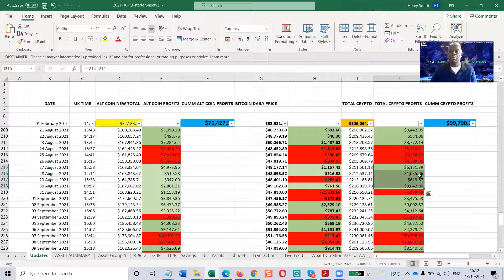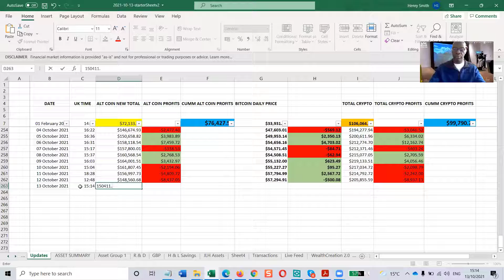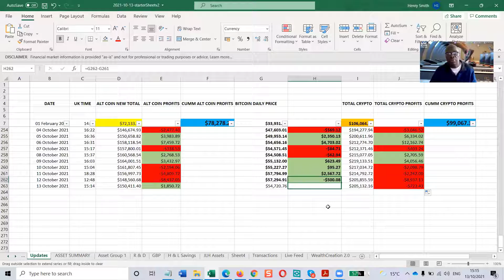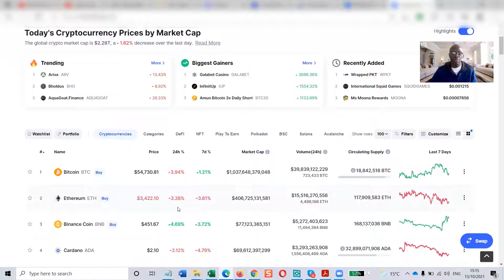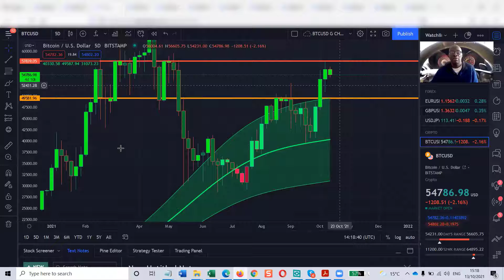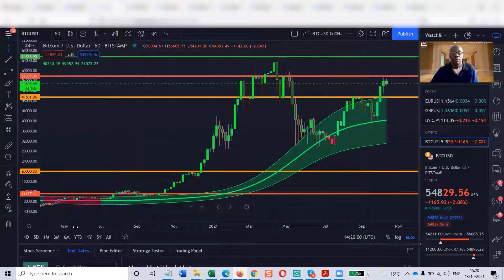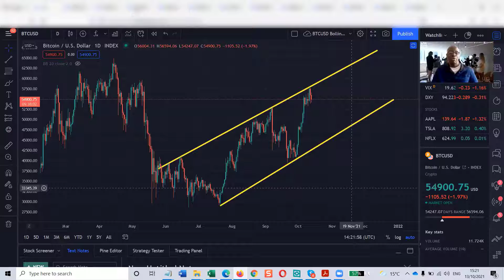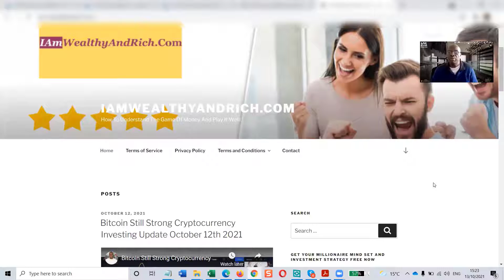Bitcoin Still Dominant Cryptocurrency Investing Update October 12th 2021